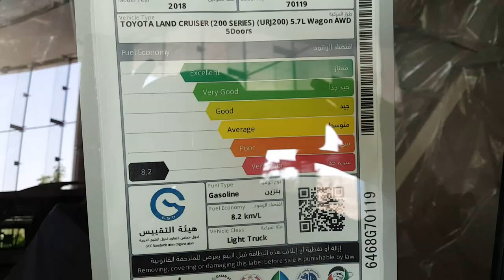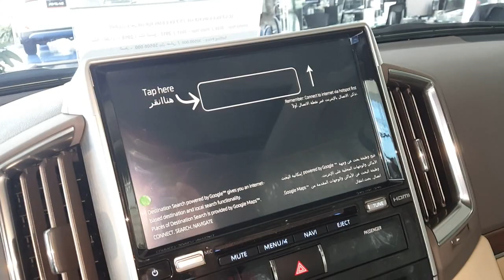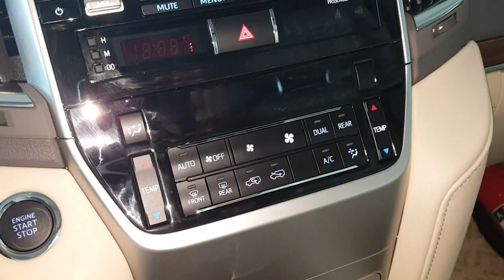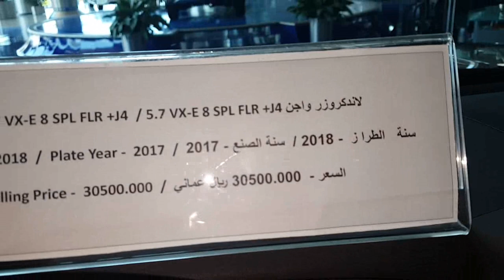تويوتا لاندكروزر 2018 VXE بريمي شرح مواصفات وارد بهوان